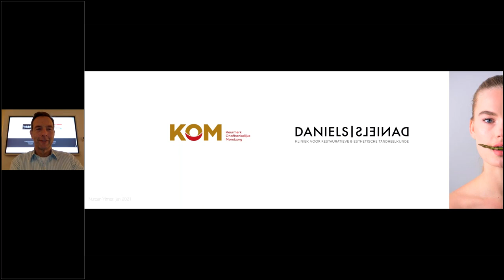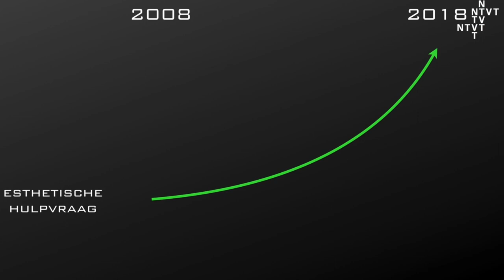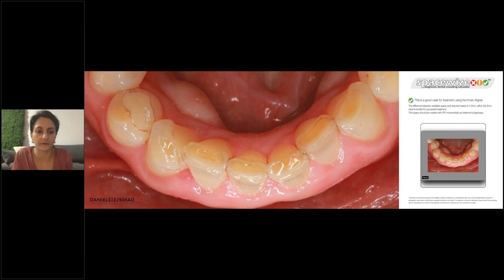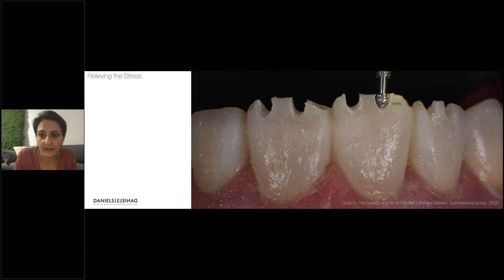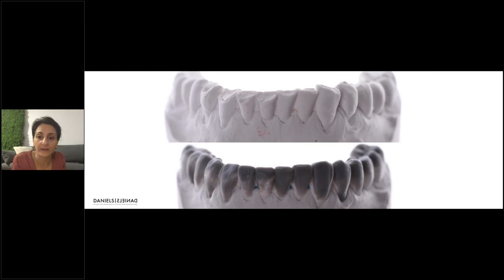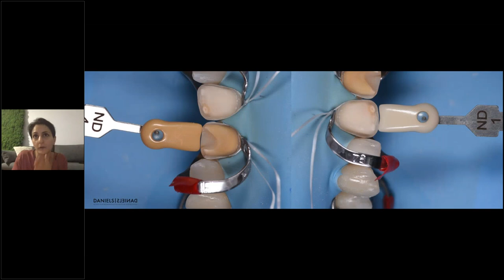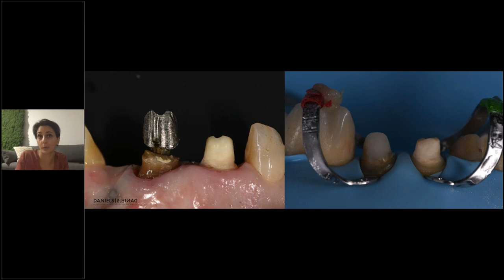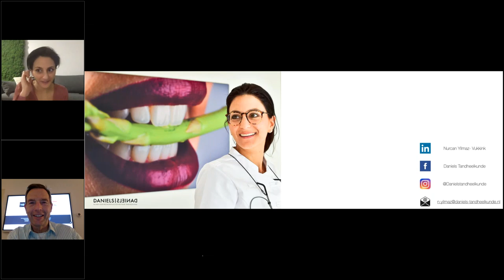Voorspelbaar prepareren in het front - Nurcan Yilmaz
We hebben er allemaal in onze dagelijkse praktijk mee te maken. Patiënten met een oude kroon op een front element, slijtage van de voortanden (soms pas zichtbaar na orthodontie) of een trauma nu of in het verleden. De esthetische wens wordt steeds groter. Maar hoe kun je zo minimaal invasief mogelijk een facing vervaardigen, vernieuwen of een oude kroon vervangen. Aan de hand van diverse patiënten cases zal worden getoond hoe dit stap voor stap kan worden uitgevoerd.

Curriculum Vitae Nurcan Yilmaz
Nurcan voltooide haar studie tandheelkunde aan de ACTA in 2011. Vrijwel meteen daarna is zij begonnen met werken in Enschede bij collega Tandarts De Bont. Zij heeft zich in de praktijk van Hans Beekmans het microscopisch werken eigen gemaakt en bij collega Sjoerd Smeekens is zij gespecialiseerd in de reconstructieve tandheelkunde. In 2019 behaalde zij haar EPA examen en mag zij zich reconstructief tandarts noemen. Als ex- lid van de Van Hoytema Stichting en van het Keurmerk voor Onafhankelijke Mondzorg heeft zij zich altijd ingezet voor de kwaliteit van de tandheelkunde. In 2018 besloot zij in Enschede haar eigen praktijk op te richten: Daniels kliniek voor restauratieve en esthetische tandheelkunde.
Inmiddels geeft zij regelmatig nascholing in de vorm van lezingen en hands-on trainingen.